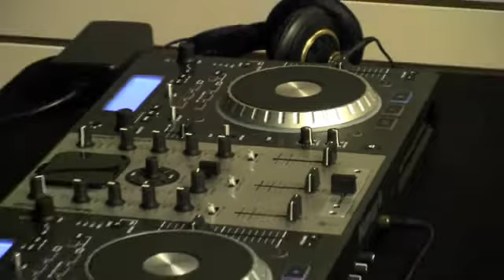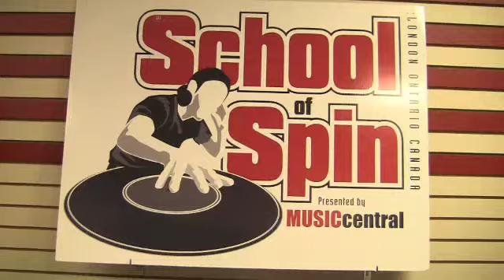Culture of the DJ